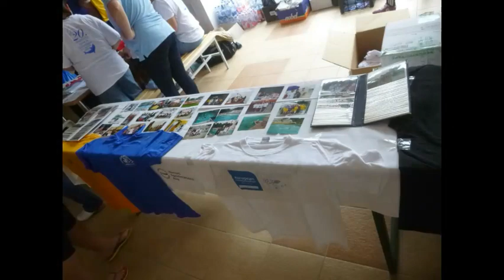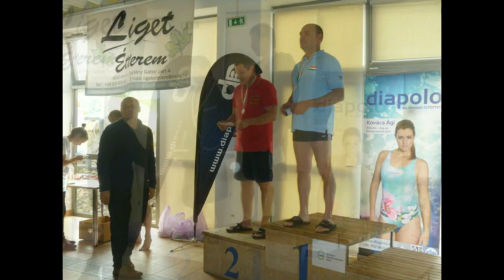20th Masters Swimming Competition Szentes